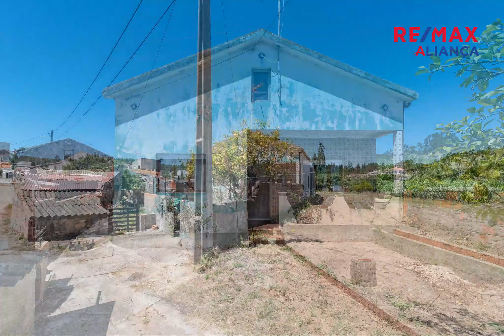Moradia T2 - Caceira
Excelente oportunidade!!

A 5 minutos da Figueira, Moradia independente, térrea para reabilitar. Com espaço exterior de 253 m2.

A moradia é composta por dois quartos, 1 casa de banho, sala, cozinha. O acesso ao sótão é feito pelo interior.

Esta moradia, reúne todas as condições para a transformar na casa dos seus sonhos.